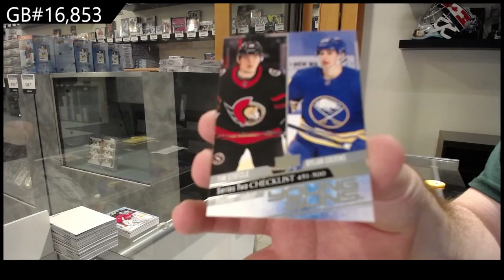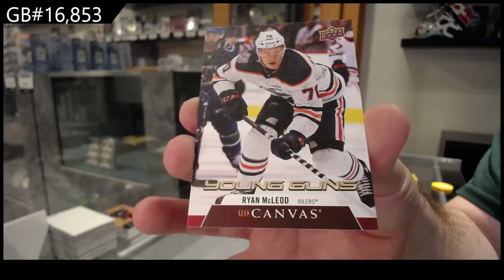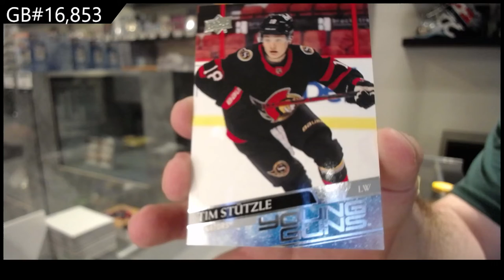20-21 Upper Deck Series 2 Hockey 4 Tin Break - C&C GB #16,853